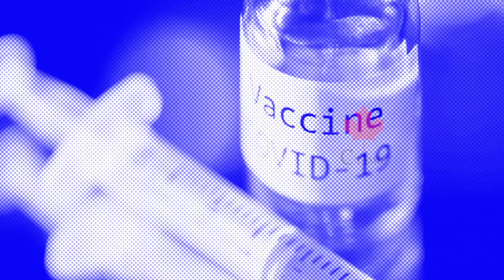ஒன்டாரியோவில் கொவிட் தடுப்பூசி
இதற்கான முன்பதிவுகள் தற்போது ஆரம்பிக்கப்பட்டுள்ளது.